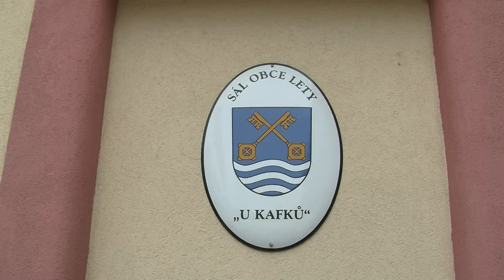První kolo prezidentských voleb 2018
První kolo prezidentských voleb je za námi. Nejvíce hlasů v celé republice, Středočeském kraji i na Podbrdsku získal současný prezident Miloš Zeman, druhý skončil profesor Jiří Drahoš. V obcích Dolního Poberouní naopak lidé nejčastěji volili Jiřího Drahoše, který zvítězil v okrese Praha – západ.